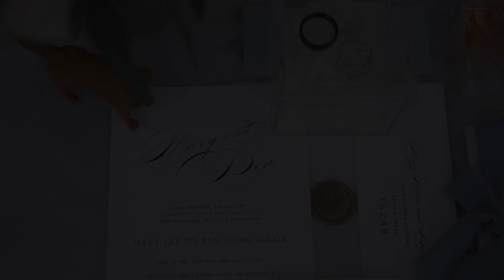Groom is Beyond Excited to see his Bride at The Aristide | Mary & Ben| EpicPhotos.com